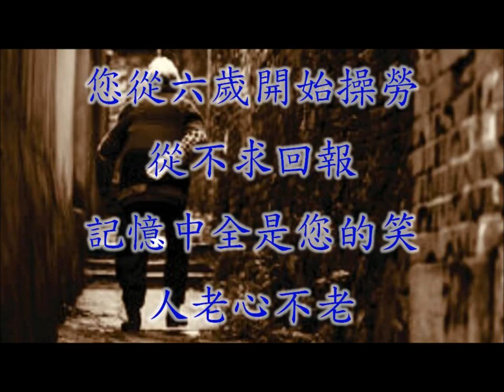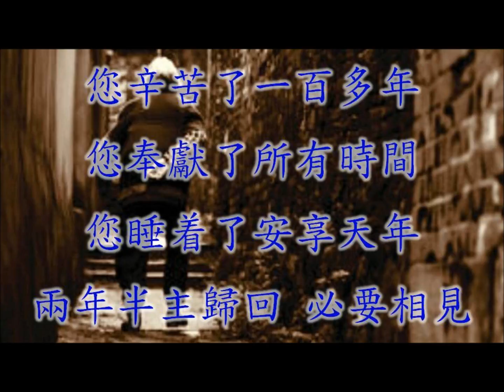《我的曾祖母》原創歌曲(55)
(創作日期：20170210)